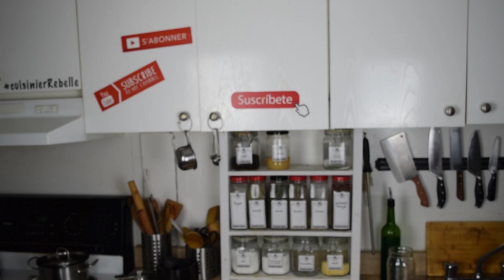Plat FACILE 2 Viandes 4 Légumes 🥬Pour Lendemain de Fêtes 🥳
Salut les cuisiniers rebelles, dans cette vidéo je vous montre comment réaliser un plat avec 2 viandes et 4 légumes pour lendemain de fêtes. C'est une recette qui s'adapte très facilement à d'autres viandes et légumes. Essayez, vous m'en direz des nouvelles ! Bon appétit 🥳

Ingrédients
- 200 g viande de porc
- 300 g viande de bœuf
- 4 gousses d'ail
- 1/2 oignon
- 1 carotte de taille moyenne
- 2 Shanghai tips (Shanghai Bok Choy)
- 500 ml bouillon de poulet

Si vous aimez mes vidéos, vous pouvez m'aider en choisissant l'une des options suivantes:
- en participant à une collecte d'argent que je pourrais investir dans du matériel coûteux
- en m'achetant un des articles de ma liste de souhaits